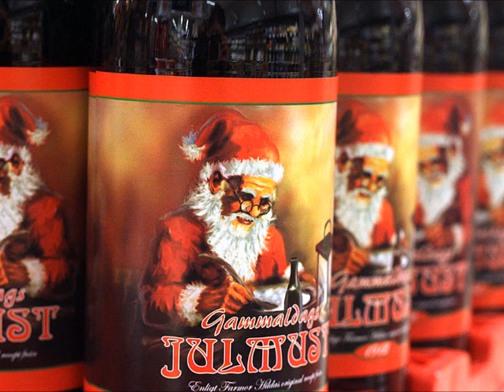Busungarna - Tomten, jag vill ha en riktig jul!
Tomten, jag vill ha en riktig jul!
En sån som man har när man är liten!